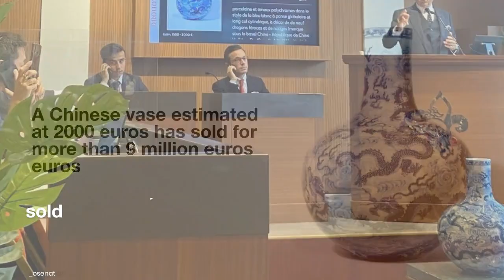A Chinese vase estimated at 2000 euros has sold for more than 9 million euros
An estimated value of $2,000 has been blown away by a $9 million sale of a Chinese vase.

A Chinese vase that was estimated to sell for $2,000 at an auction in France this week ended up selling for more than $9 million. Decorative art was up for auction in the Osenat building in Fontainebleau, France.

The "Tianqiuping" style Chinese vase came from the seller's mother's estate, where the seller wishes to remain nameless. Her French ancestors had kept and passed down this vase with a design of blue and white flowers.

The vase was shipped to Paris just this week so that the seller, who couldn't attend the auction in person, could sell it.

The vase is 40 centimeters (16 inches) in height and features images of dragons, flowers, and clouds. Auction house specialists speculate that the vase was created some time between the 18th and 20th centuries, but they can't be certain. If it was made before the common era, it would be considered an antique.

Experts at the auction house estimated that the vase was worth between €1,500 and €2,000 ($1,500 and $2,000) due to its undetermined antiquity. The hammer price of €7.7 million ($7 million) was approximately 4,000 times higher than the original estimate thanks to a bidding battle that broke out during the live auction. It went for a final price of €9.12 million ($9 million) plus a premium, to an unnamed Chinese buyer.

Tianqiuping vases have fetched high prices at auction in the past. A vase that had been in storage at the Philbrook Museum of Art in Tulsa for many years was sold at Christie's in Hong Kong in 2018 for $14 million. The initial investment appeared to be